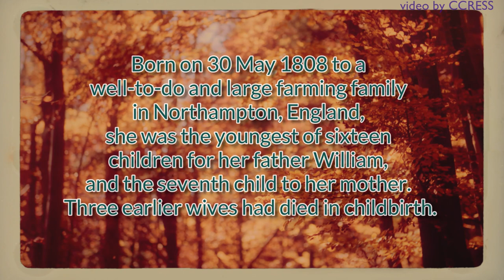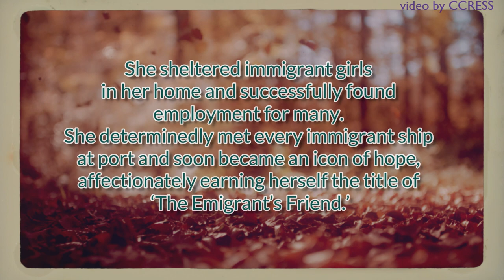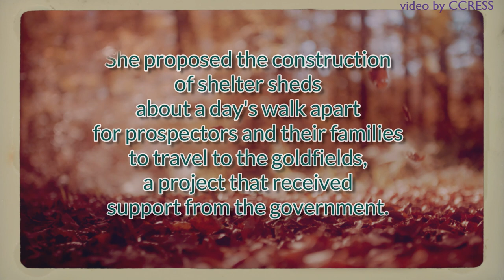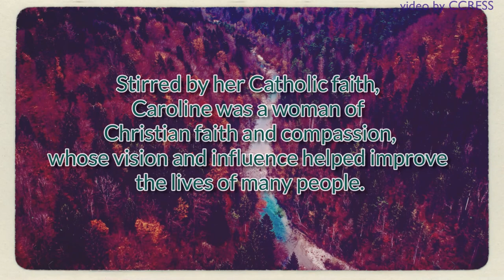Caroline Chisholm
A simple and basic history of Caroline Chisholm, as a significant figure in the history of both England and Australia - developed for inclusion in a Year 9 Religious Education unit.

Material drawn from various sources, including wikipedia, and Australian Catholics.

Narration by Amazon Polly